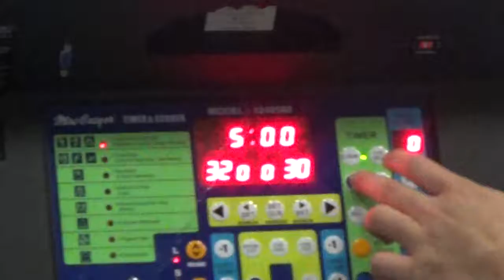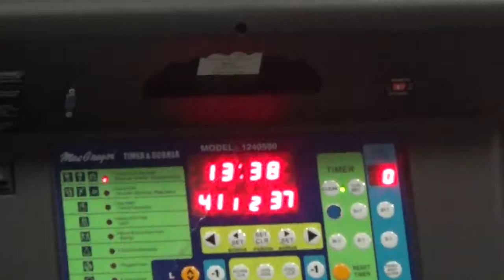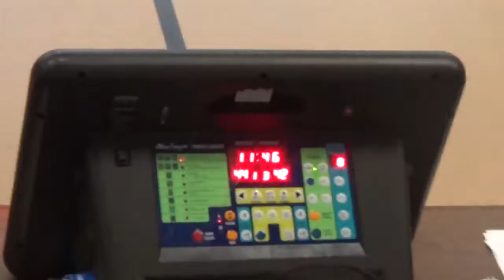Yorkvillians (ABC) VS Occupy John Wall Street June 17th 2017 @ Hells Kitchen Arena (part 4 of 7)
final score Yorkvillians (ABC) 56 - 57 Occupy John Wall Street

An ABC Hoops NYC game.